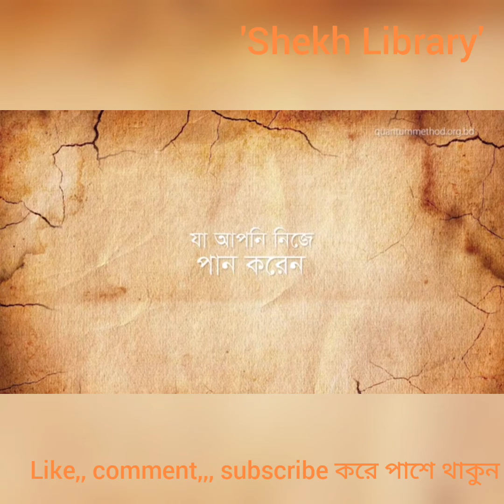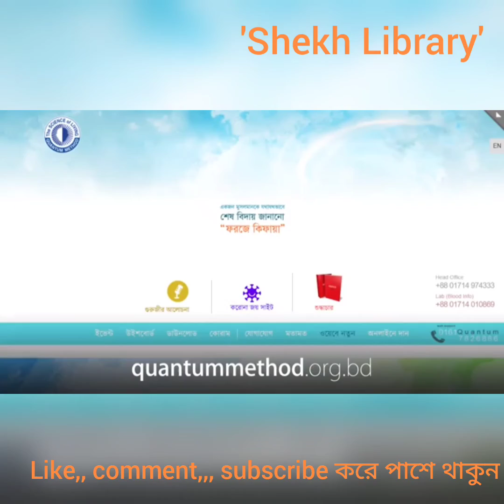'রেগে গেলেন তো হেরে গেলেন' 😡😡😡,,,,👉 রাগ কিভাবে আমাদেরকে ধ্বংস করে দেখুন...👈